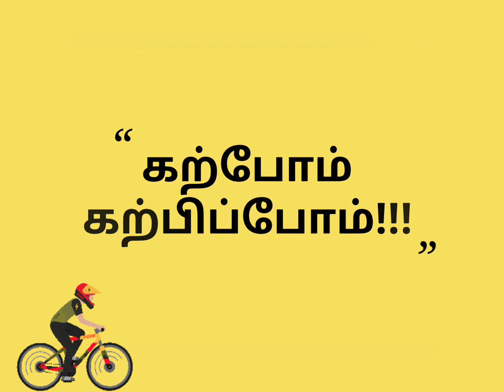Day 21: S-works from 1974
In this channel Karpom Karpipom, We provide useful information about Bicycles, Cars, and Other important social talks & technology updates

I am making all the videos in this channel with lot of efforts so you all will definitely like all the videos. For any improvements please let me know through comments.

From seasoned pros and weekend warriors, to kids and commuters—if you ride, we're for you. We believe bikes have the power to change lives.